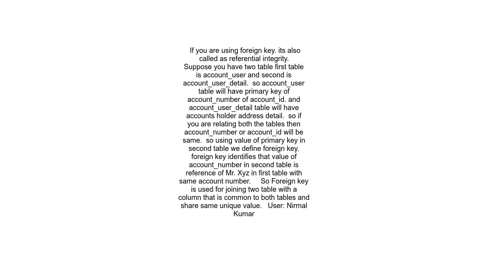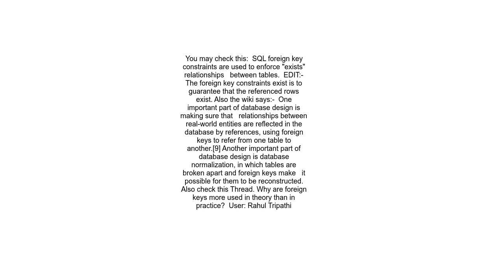When should foreign keys be used